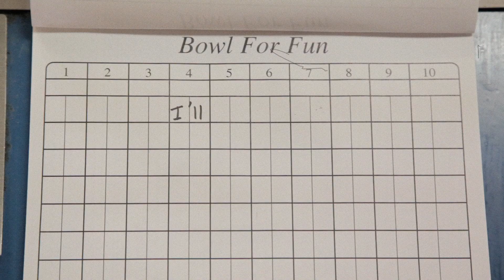Della Mae | Letter From Down The Road...And Other Things (Official Video)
The official video for "Letter From Down The Road...And Other Things" from the album 'This World Oft Can Be.'

'This World Oft Can Be,' Della Mae's Rounder debut, shows that, like The Avett Brothers, The Lumineers, and Punch Brothers, the five multitalented young women of Della Mae are respectful of American musical tradition, but not restricted by it, combining centuries' worth of musical influences with an emotionally tough, undeniably modern songwriting sensibility. In a relatively short period of time, the band has become a sensation in the music world, commanding a powerful collective chemistry with vocal, instrumental, and songwriting talent to spare. 'This World Oft Can Be,' recorded at Johnny Cash's cabin in Hendersonville, Tennessee and mixed by Paul Q. Kolderie (Radiohead, The Pixies, Uncle Tupelo), mines time-honored elements to create music that's unmistakably fresh and contemporary.

Created by Matt Butler